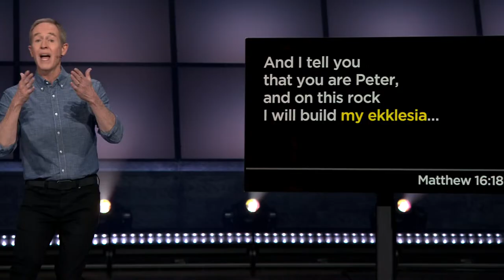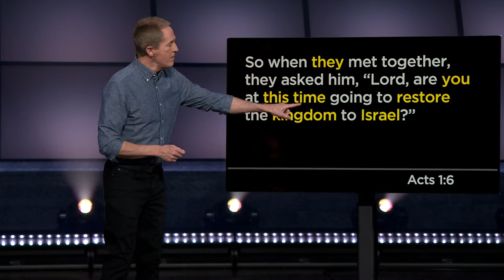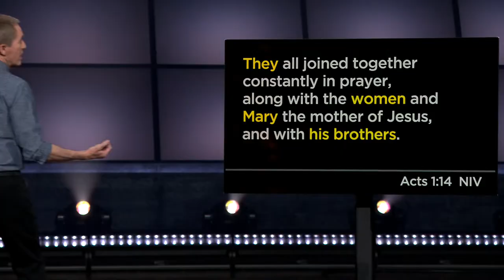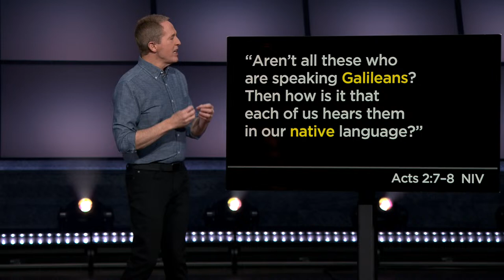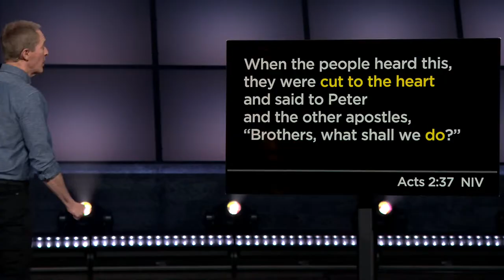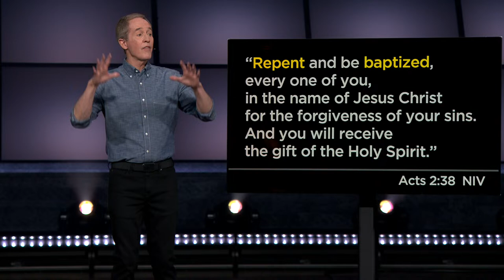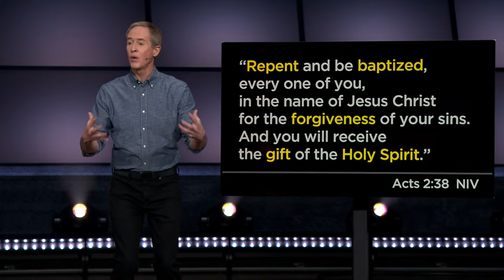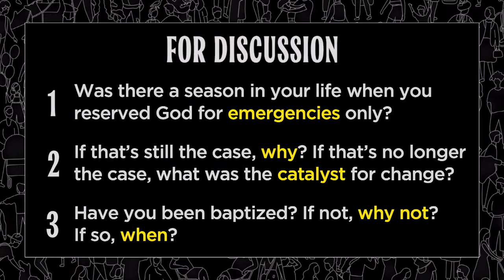Sunday, February 25, 2024 | 9:00a.m. | Buckhead Church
Join us as we worship together and continue our series with Andy Stanley!

0:00:00 Pre-Service
0:01:14 Service Start
0:01:44 Local Moment
0:03:31 Same God
0:08:59 Tremble
0:14:02 Speak Into the Church | Survey
0:19:36 Ekklesia Pt 2 | Andy Stanley
0:59:20 Christ is Enough
1:04:20 Next Steps | Baptism